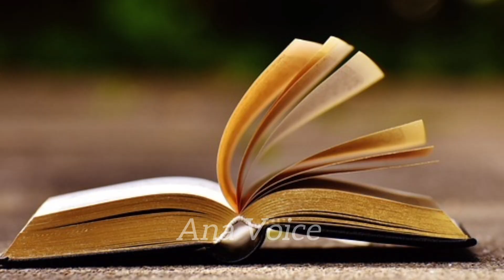Hazrat Muhammad SAW Ki Pediash Ka Waqia || Hazrat Amna KY Peat Mai Nabi Pak SAW Ky Mojzat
hazrat muhammad saw ke mojzat
hazrat muhammad saw ka mojza
hazrat muhammad ka mojza
hazrat muhammad
hazrat muhammad saw kay mojzat
hazrat muhammad ke mojzat
mojzat e rasool
mojza,hazrat muhammad saw
muhammad saw ka mojza
hazrat muhammad mojza
hazrat muhammad saw ki wiladat
rasool allah saw ka mojza
hazrat muhammad ke bachpan ke mojzat
hazrat muhammad saw ki zindagi
hazrat muhammad saw ki paidaish
miracles of prophet muhammad
mojza of hazrat muhammad saw
nabi pak ki wiladat ka bayan
nabi ki wiladat ka bayan
nabi ki wiladat
eid milad un nabi
nabi ki paidaish ka waqia
nabi pak (saw ) ki pedaish ka khoburat waqiya
milad un nabi
12 rabi ul awal ki haqeeqat
nabi pak saw k krishmat
 12 rabi ul awal
nabi ki wiladat kab hui
kya 12 rabi ul awal nabi saw ki paidaish ka din hai
nabi
shaitan nabi ki paidaish ka waqia
nabi ki paidaish
nabi ki wiladat ka waqia
nabi saw ki wiladat ka pura waqia
nabi pak ka bachpan
huzoor ka bachpan
hazrat muhammad ka bachpan
waqia nabi pak ka bachpan ka
nabi pak ka bachpan hafiz imran aasi
nabi ka bachpan
huzoor pak ka bachpan ka waqia
muhammad ke bachpan ka waqia
nabi ka bachpan ka waqia
muhammad ke bachpan ka khoobsurat waqia
aap s.a.w ka bachpan
hazoor saw ka bachpan
muhammad ke bachpan ka waqia reaction
bachpan
huzoor nabi saw ka bachpan
nabi pak ka waqia
huzoor ka bachpan ka kissa